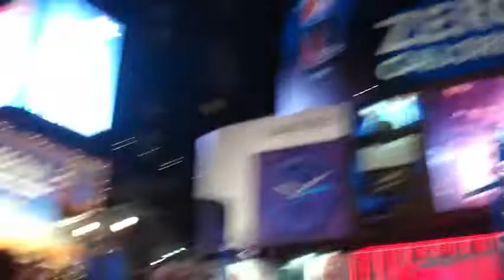2010-2011 New Year's Eve Ball Drop (Rare Crowd View)